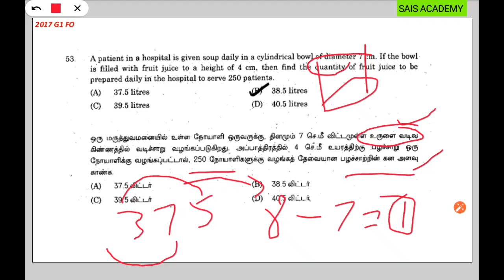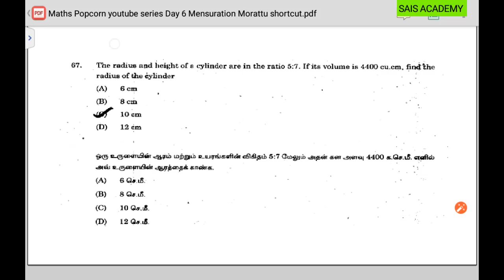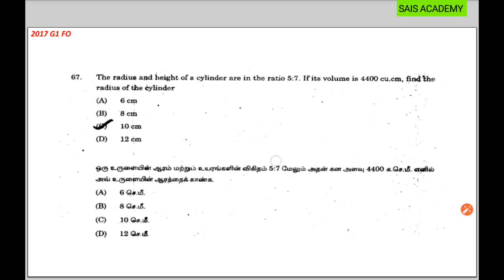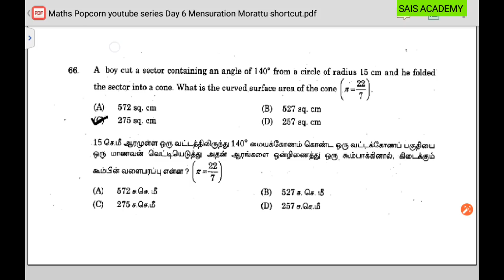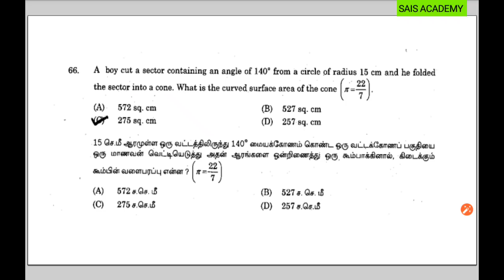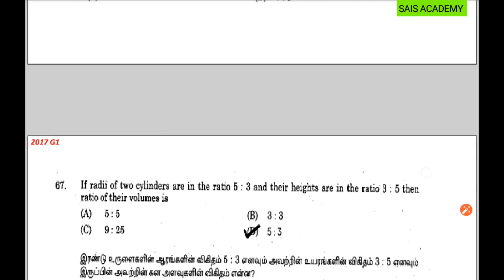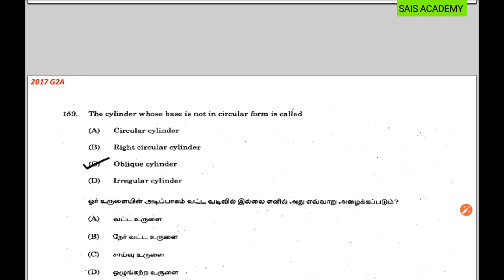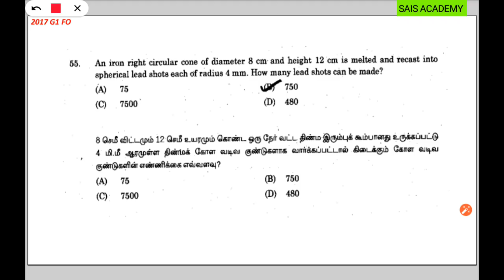SIS DAILY MATHS POPCORN - DAY 6 - Mensuration